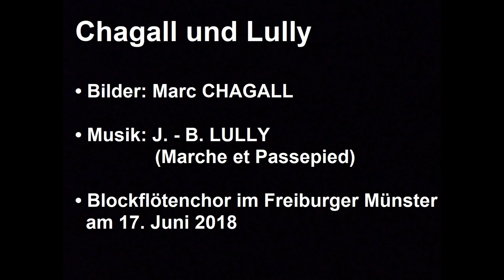Flötenmusik von LULLY zu Bildern von CHAGALL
• Inspiriert von einer Ausstellung mit Werken von Marc Chagall
  / Inspiré par une exposition des oeuvres de Marc Chagall
• "Marche et Passepied" von Jean-Baptiste Lully
• Blockflötenchor Freiburg i. Br. am 17. Juni 2018